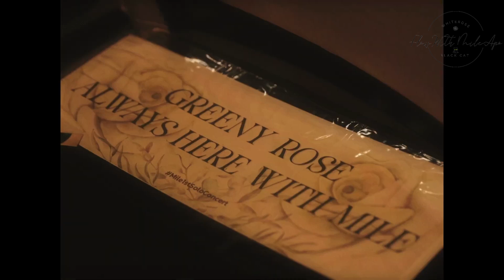[繁中+ENG+TH]2024.06.21 Mile Solo Concert Exclusive Interview_Vogue TH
英文字幕參考用
以Mile說的泰文為主
比想像中的難翻
但我們彼此也都為這場音樂會付出了許多
應該剩下BOC 的BTS校對
音樂會的東西可以告一段落了～